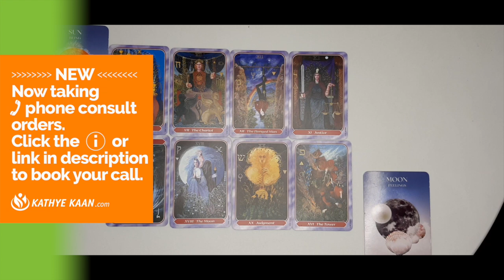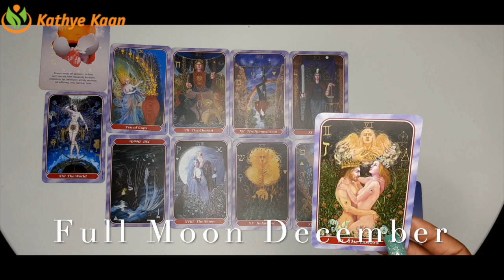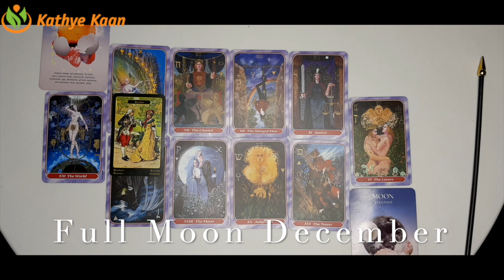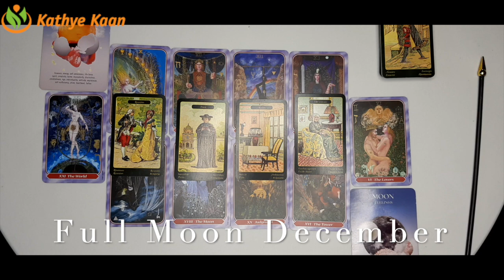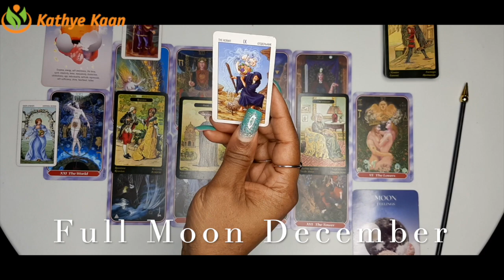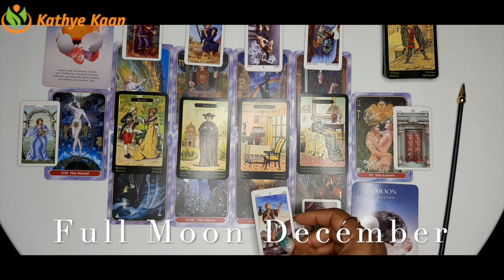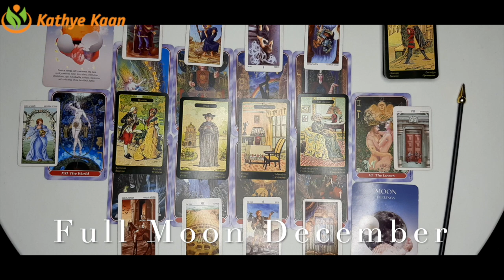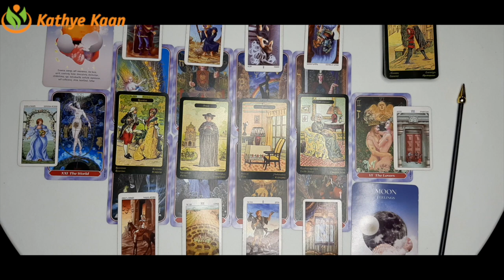FULL MOON READING DECEMBER 2020 💝 CANCER ~ PISCES ~ SCORPIO 💫 WATER SIGN 🕉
00:00 INTRO
07:55 SUN RAISING SIGN
14:50 MOON RAISING SIGN

Kathye